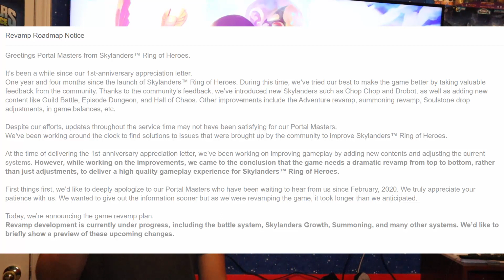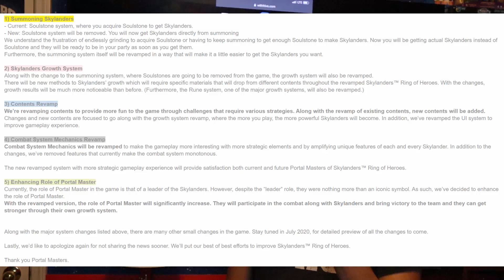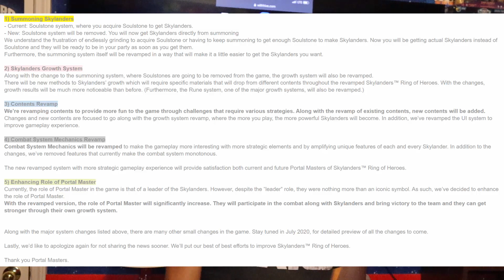Ring of Heroes 2.0 First Details - More to Come in July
Hey there guys!  Today the first details of the Skylander Ring of Heroes 2.0 revamp were announced.  We should be seeing even more later in the month.  I've included a link to this presser down below!